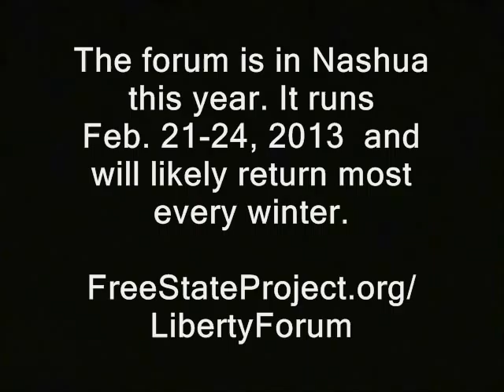Free State vs. Police State: Who should be our strategist, if anyone? (Cops, Gene Sharp)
Sponsor - Free State vs. Police State: Who should be our strategist, if anyone? (Cops, Gene Sharp)

Some or all of the video/audio in this clip's likely available for you to use however you like. Basically anything that was shot by me or was public domain to begin with.  My stuff is automatically released into the public domain.  At least until I say otherwise. Usually if I shot it, "RidleyReport.com" or "YouTube.com/WinWinParty" will appear at the bottom.  Anything which has that super or was obviously shot by me is public domain.

mark warden nh state reps raw representatives news videos new hampshire.  brad jardis ron paul dave ridley report. eileen landies eilene eilleen cops Creative commons license liberty alliance police states public domain footage. jim forsythe ridleyreport asshole from dictatorship to democracy free state project free to use. resistance movements live free or die, regime changes peaceful overthrow of the governments staters liberty gary johnson, arab spring syria lybia rebels rebellions libertarians politics political.  police state, cops, free state project, police abuse, gene sharp, ron paul, new hampshire, abuse beatings corruption bad cop, jerk tasers shoots shootings.  violent attacks.

NH liberty update:

Semi-missing free stater gets court date: How you can help.

Sponsor - Bradley Manning supporter Russell Kanning, formerly of Grafon NH, is back on the radar.  Activists say Feds have announced they will place him before one of their courts in Waco, TX on January 17.  Click link or see video descrip for details & action items.